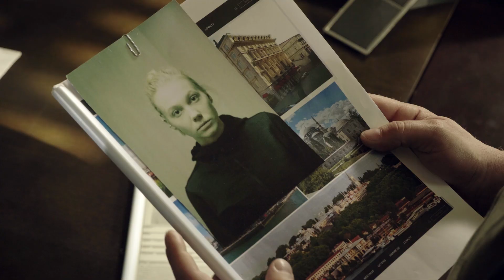Сериал ТАЙФУН / Боевик | ПРЕМЬЕРА 2023 на EPIC+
Руководитель специальных операций ФСБ Денис Кречетов получает важное задание - поймать и доставить в Россию хакершу Призму. После того, как она похитила формулу секретного химического оружия, за ней охотится международный торговец оружием и американская разведка. Денис выясняет местонахождение Призмы и отправляется туда вместе со своим отрядом, чтобы ее перехватить. Однако во время операции возникают неожиданные сложности и Денису приходится встать перед непростым выбором - действовать в интересах Родины или спасать свою семью.

В ролях:
Фёдор Лавров, Марина Васильева, Диана Енакаева, Александра Урсуляк, Владислав Абашин, Пьер Бурель, Стасс Классен, Андрей Ташков
Режиссер: Сергей Попов
Год: 2023